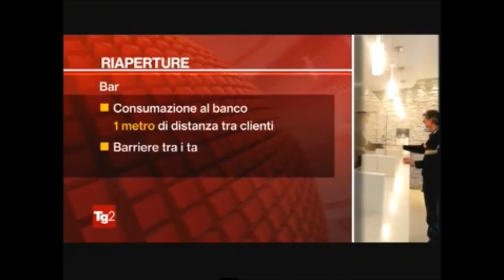RAI2 TG2 H.20:30 - Le norme per le riaperture - (16-05-2020)